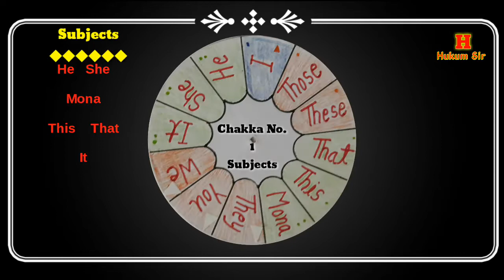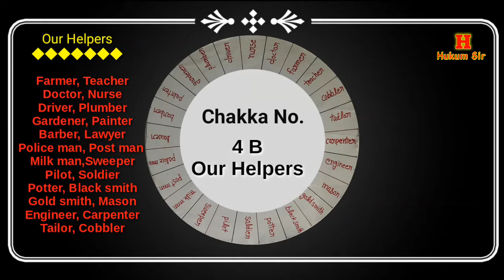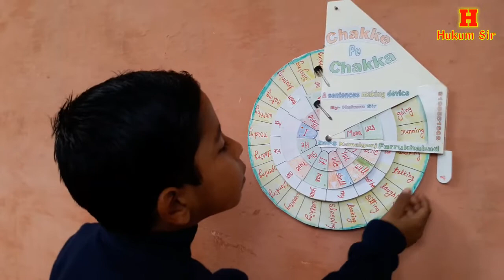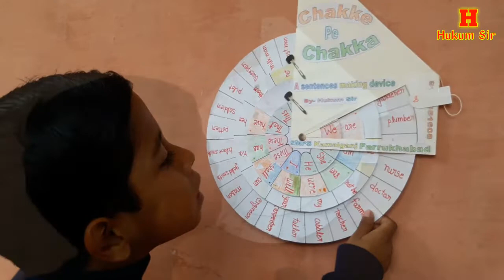चक्के पे चक्का - A Sentences making Device चक्का घुमाओ, वाक्य बनाओ।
चक्का घुमाएं ,    वाक्य बनाएं
बच्चों द्वारा अंग्रेजी के वाक्यों को बनाने के लिए एक डिवाइस का निर्माण किया है जिसका नाम है -"चक्के पे चक्का " |   इसकी सहायता से बच्चे  आसानी से वाक्यों का निर्माण कर सकते हैं  | इसमें एक साथ चार चक्कों  का प्रयोग  किया जाता है |

                   पहला चक्का -  Subjects  , दूसरा चक्का - Helping verbs , तीसरा चक्का - Others      चौथे चक्के के रूप में Things  या  Action words  या  Our Helpers  का  प्रयोग करते है | इसमें केवल चौथे चक्के  को बदलना पड़ता है | प्रत्येक चक्के से लगभग 1000 अधिक वाक्य बनते हैं  | इन सभी चक्को  के प्रयोग से  3000 से अधिक वाक्यों का निर्माण  करा सकते हैं |